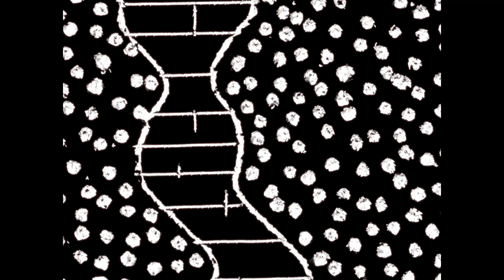Pin and Tumbler - scratch film animation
16mm scratch film exploring the shape, texture, and movement of locks and keys.

Images were scratched by hand into 16mm (black leader) film.

Sound created mostly using the bent.fm app.